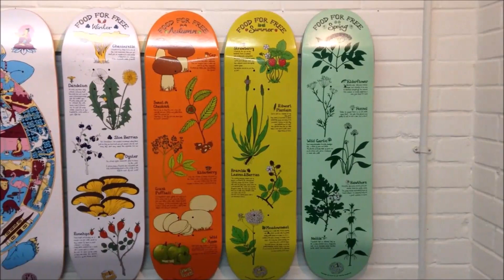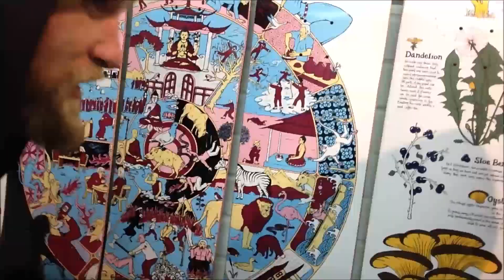5 Minutes... Drawing Boards Exhibition at Campus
After seeing the exhibition of the wonderful Drawing Boards art, I spoke with Jak Tonge, Ads and Adam Keats. Real skateboarders, real art, strictly circle of life!